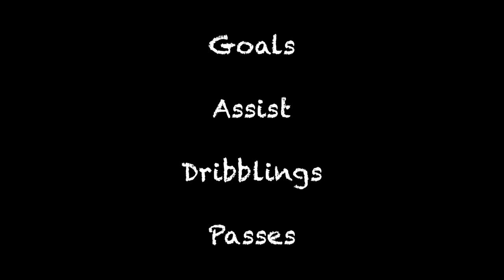REAGY OFOSU FCBT 1st Half Season 19/20 Liga 1 Betano Romania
Reagy Ofosu (9) FC Botosani 2019/2020 1st Half Season Liga 1 Betano Romania